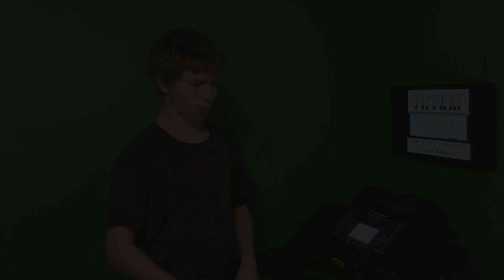The Treadmill Gamer - Gameboy Tetris (The one with the good music :-)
Here Aric is playing Gameboy Tetris while using the treadmill for a nice 3 mph stroll.

Note we are still having problems with the greenscreen reflecting on the treadmill; maybe there is a way to mask out the treadmill to prevent the chroma key effecting it?